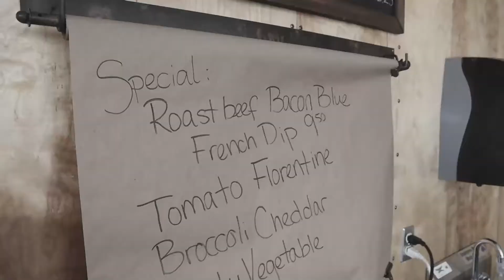WallaWallaWednesdays | Walla Walla Sub Shop | Episode #067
Don’t miss this week’s episode of WallaWallaWednesdays! Episode #067 features the owner of Walla Walla Sub Shop.
WallaWallaWednesdays is a weekly video series where we interview people, businesses, organizations and events in Walla Walla, Washington.
Hosted By: Phillip Provost, Realtor